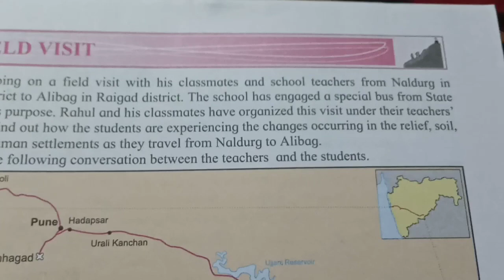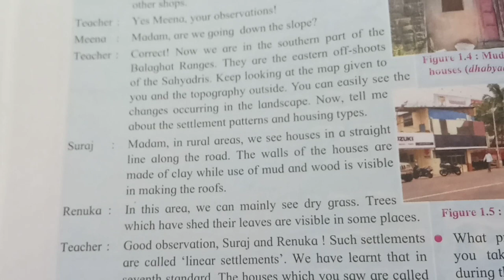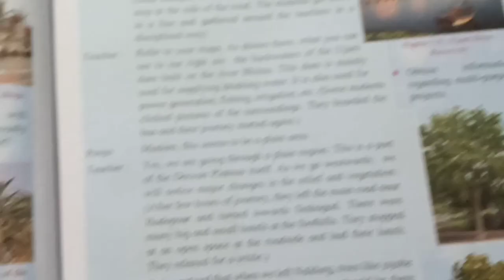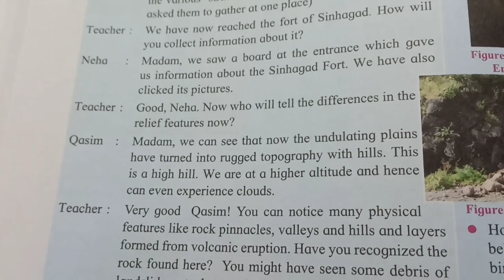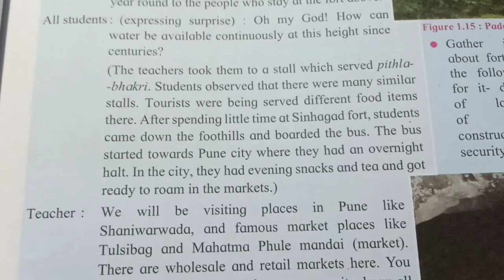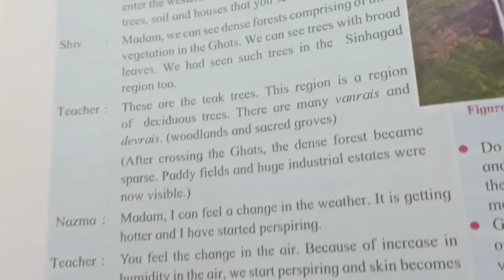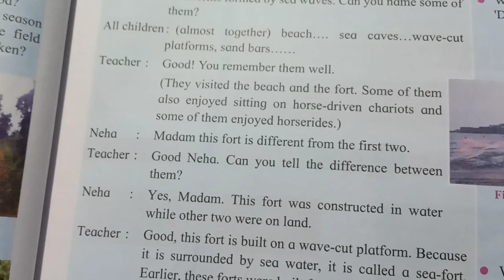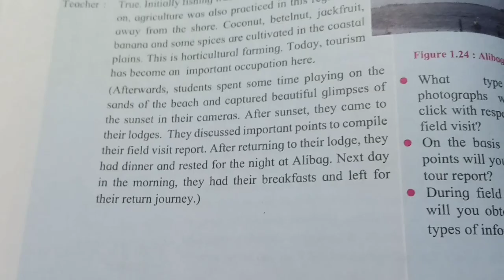10th std, GEOGRAPHY 1. FIELD VISIT 🤩👍🏻💯 very easy explanation in Hindi,, must watch👀 full video